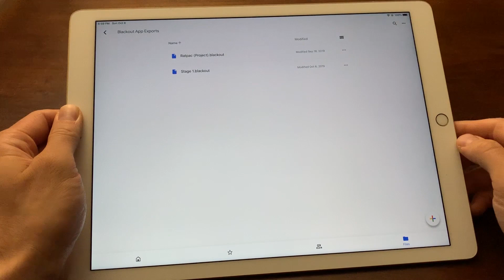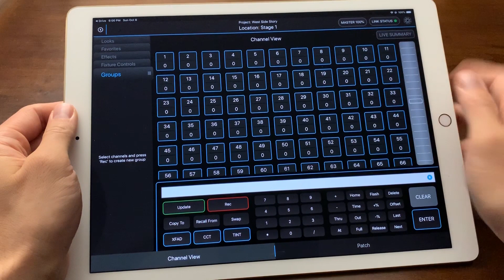Blackout Tutorials 1: Setup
How to setup your first project